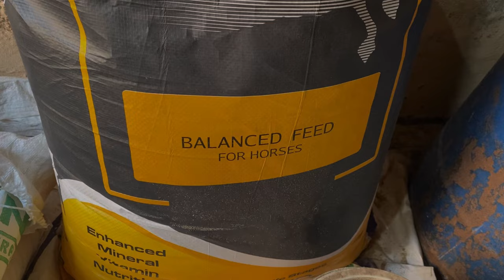Hnjii mitro ajj apa kiti rehmat te riding 🐎te apa layanda new dog 👍